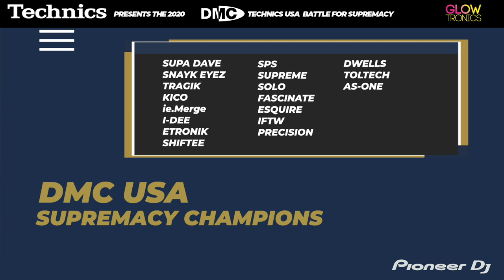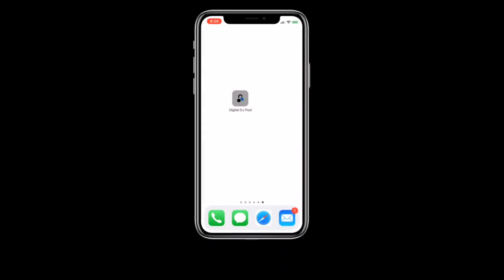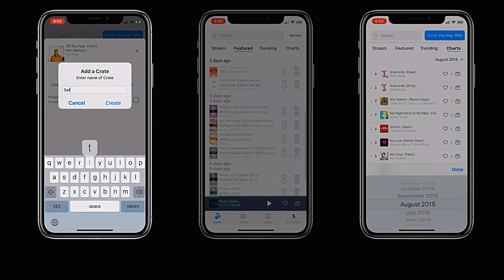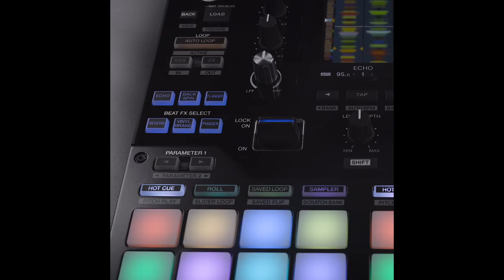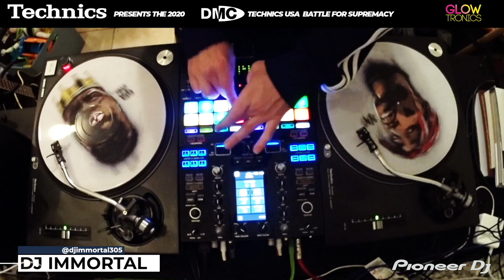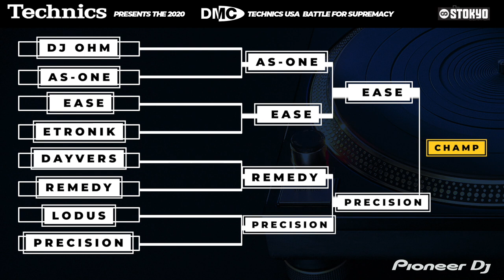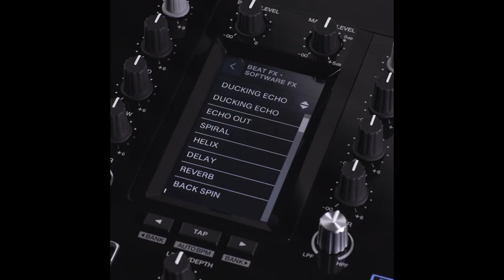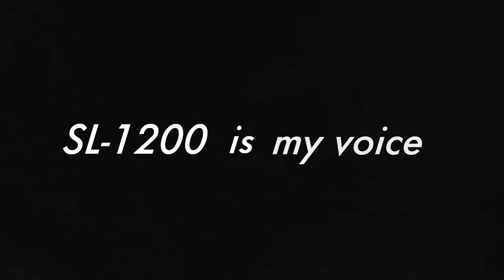2020 DMC TECHNICS USA Battle For Supremacy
2020 DMC Technics US Supremacy (head to head) - held online for the first time ever!

The DMC World Supremacy head to head battles were established in 2000. It is usually vinyl, DVS, turntables and a mixer only but since it was online this year - we allowed anything and everything. DMC did not have a Supremacy battle at the world level this year but allowed DMC USA to organize one, online, at the national level. The champion from this battle does not advance to any World Finals.

14 DJs sent in 2 minute routines in hopes of making the top 8 finalists. Actually it was top 7 since 2019 DMC US Supremacy Champion, DJ As-One was defending.

Elimination Round Scores
1st: Precision: 8 + 8 + 8 + 8 + 8 + 8 + 8 + 8 + 8 + 5 = 77
2nd Dayvers:  7 + 7 + 7 + 7 + 7 + 6 + 5 + 4 = 50
3rd: Ease: 6 + 6 + 6 + 6 + 6 + 6 + 5 + 4 + 3 + 1 = 49
4th: Etronik: 2 + 5 + 2 + 4 + 7 + 7 + 5 + 6 + 8 = 46
5th: Remedy: 4 + 2 + 4 + 3 + 1 + 5 + 4 + 4 + 7 + 6 = 40
6th: Lodus: 5 + 3 + 3 + 6 + 2 + 1 + 3 + 3 + 3 + 2 = 31
7th: DJ Ohm: 3 + 4 + 1 + 7 + 4 + 2 + 5 + 1 = 27
8th: Albert Balestrieri: 1 + 5 + 3 + 3 + 2 + 2 = 16
9th: Little Rock: 1 + 2 + 1 + 7 = 11
10th DJ Axis Pro: 5 + 2 = 7
11th:  DJ Supreme: 4 + 1 + 1 = 6

1st place = 8 points. 2nd: 7 points. 3rd:  6 points. 4th: 5 points. 5th: 4 points. 6th: 3 points. 7th:  2 points . 8th: 1 point

Judges for the elimination round included DJ Traps, DJ I-Dee, DJ Solo, DJ Slyce, DJ Dini, DJ Cash Money, DJ Esquire, Dwells, DJ Donnie Dee and DJ Perly

Top 8 were paired up:
DJ Ohm vs As-One :::: As-One Advances 4 to 1
Ease vs Etronik ::: Ease advances - 5 judges unanimous
Dayvers vs Remedy ::: Remedy Advances 4 to 1
Lodus vs Precision ::: Precision advances - 5 judges unanimous
Judges for the top 8 include DMC France World Champions: DJ Fly, DJ Skillz, Kodh, DJ Nelson + Netik.

Top 4 go head to head
As-One vs Ease ::: Ease advances 4 to 1
Remedy vs Precision ::: Precision advances 4 to 1
Judges for the top 4 include DMC UK World Champions: CutMaster Swift, PrimeCuts, Tigerstyle, Ritchie Ruftone + DJ Mr. Switch

Top 2 for the title
Ease vs Precision ::::
Ease wins the 2020 DMC Technics USA Battle for Supremacy
Precision takes Runner up.
Judges for this round included DMC World Champions DJ Nelson (France), DJ I-Dee (USA), Tigerstyle (UK) and Kodh (France)

Special thanks to Antriks of Battle Ave who took our vision of how it should look and made it a reality. He is the BEST!

2020 DMC/Technics US Supremacy Champion DJ EASE wins
Technics EAH DJ 1200 Headphones
The new Pioneer DJM-S11 Mixer
$1000 from Virtual DJ
1 year subscription for first place from DigitalDJPool.com
DAS Altea 412-A Speakers with covers
12inchSkinz prize package
Glowtronics prize package

2020 DMC/Technics US Supremacy Runner up DJ PRECISION wins
Pioneer DDJ-XP2 DJ Controller
12inchSkinz prize package
Glowtronics prize package